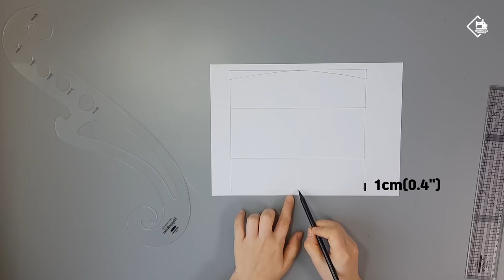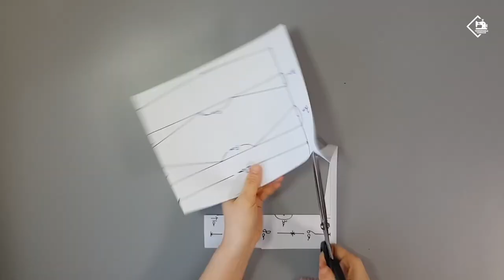DIY 3D FACE MASK REPLACEABLE FILTER MAKE A MASK FREE PATTERN CRAFT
This video is how to make a mask.
It is a mask that can replace the mask filter.
Adult and child patterns are also shared in two ways.